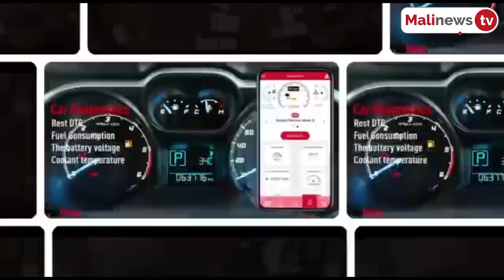Flash Malinews du 6 janvier 2023